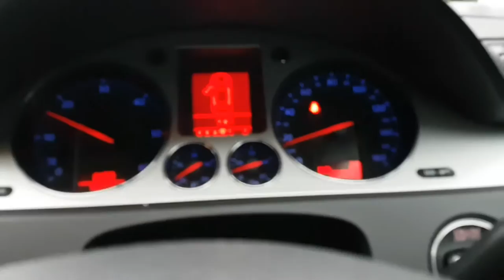Passenger jumps thru the window in to moving car.